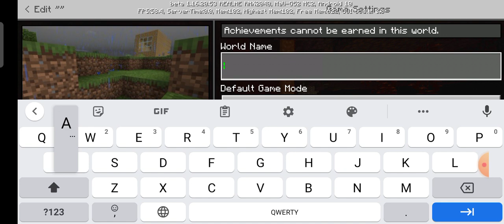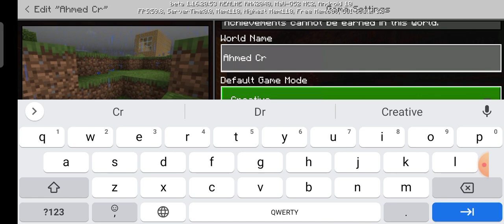جربنا حاجات في التيك توك لعبه ماين كرافت